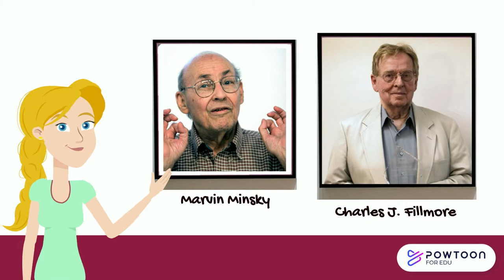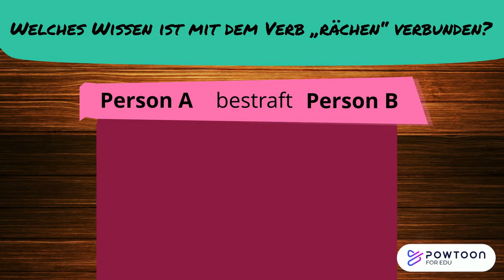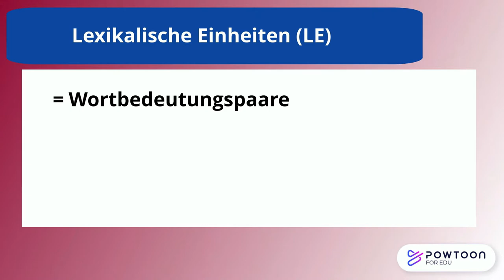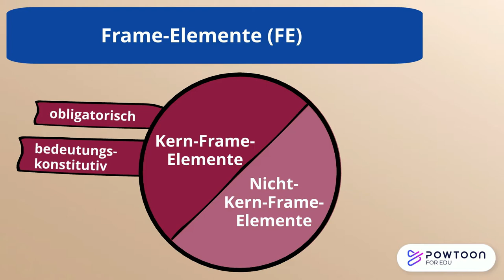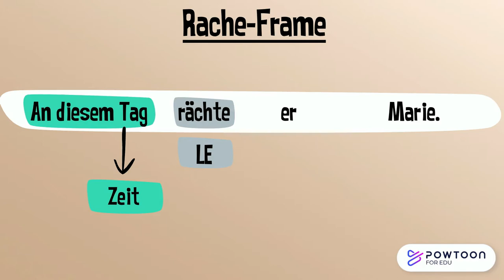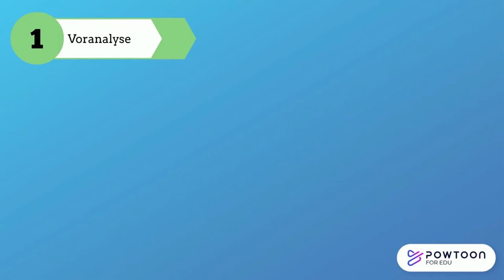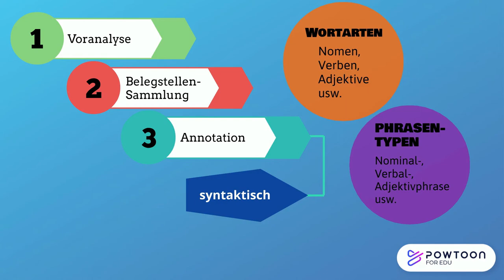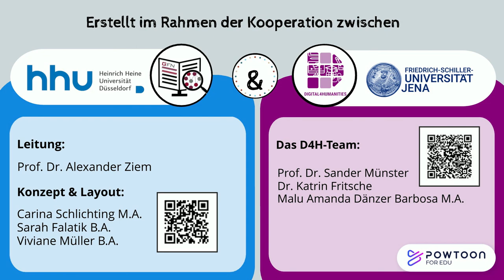Einführung in die Framesemantik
Was ist Framesemantik?
Was ist ein Frame?
Was sind Frame-Elemente?
Was ist ein Framenet?
Wie können Frameanalysen durchgeführt werden?

Dieses Video wurde im Rahmen einer Kooperation der Projekte German FrameNet (HHU Düsseldorf) und Digital4Humanities (FSU Jena, 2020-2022) erstellt.